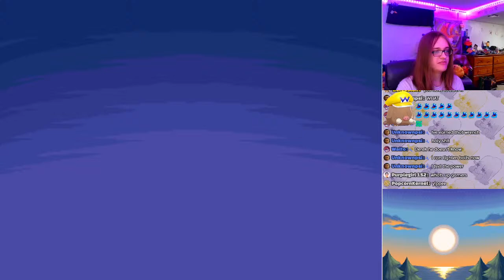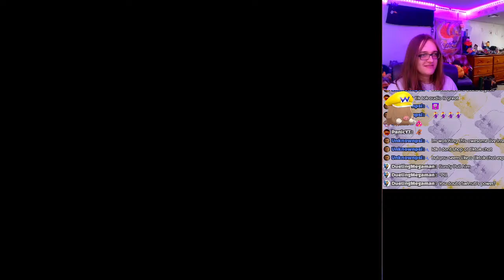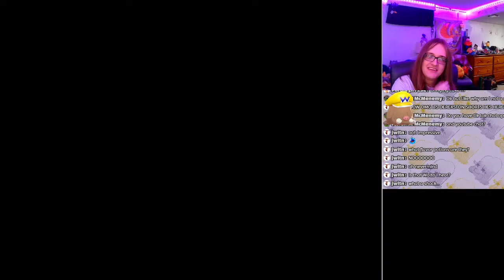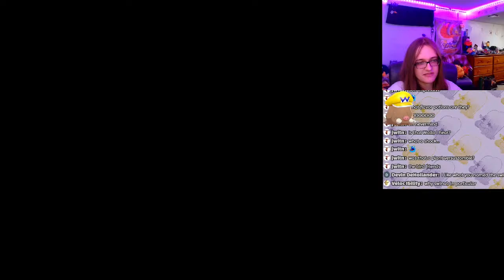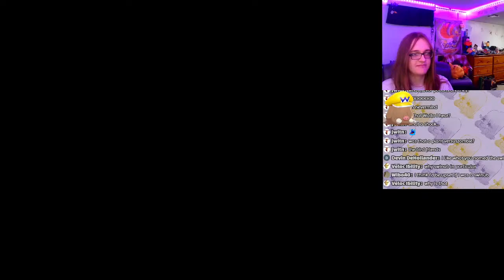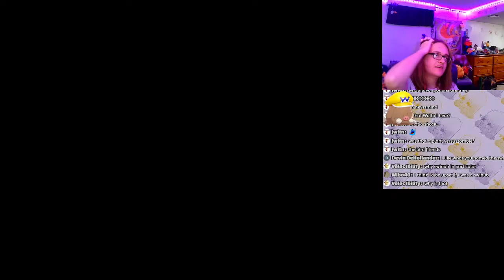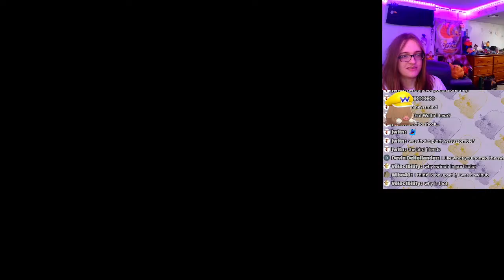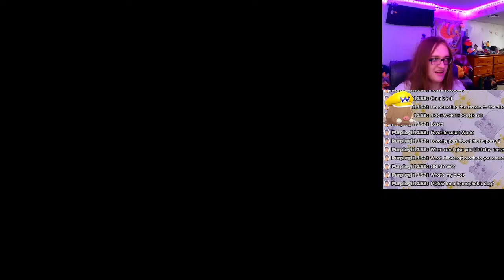Only Swinub Run Pokemon HeartGold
Only swinub

Feating Walto